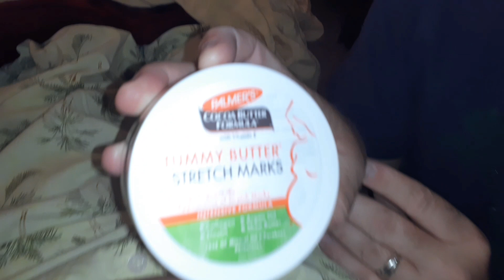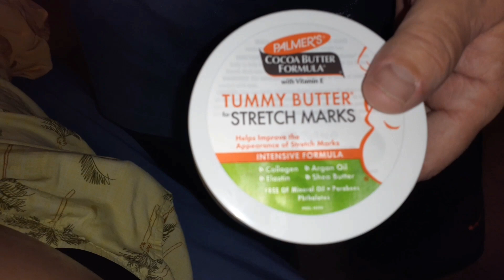How to Prevent Stretch Marks During Pregnancy | by jemliz vlogs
God Bless 😍